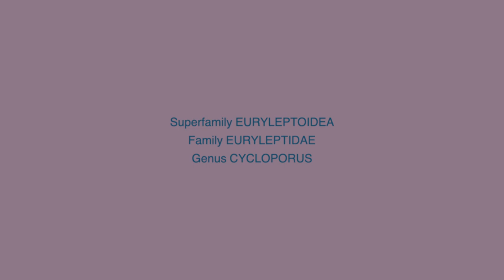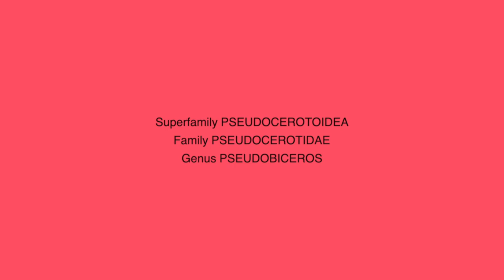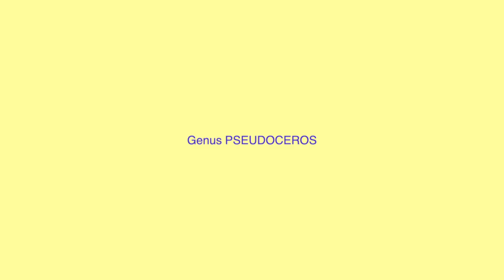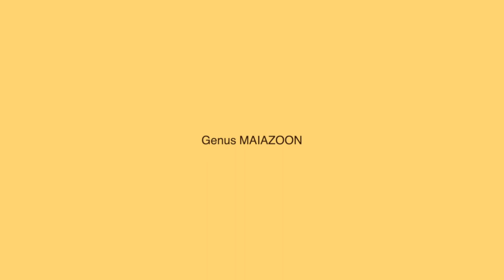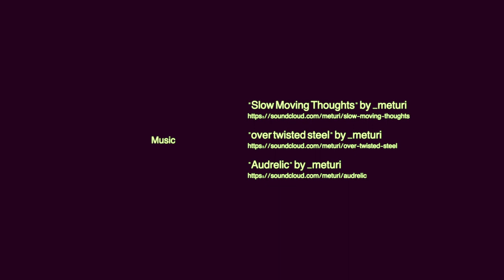Sea Slugs? Flat Worms! IX.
In a sea slugs videos, I showed exactly 50 species of mollusks we encountered! In part 9, I want to show not less bright and attractive sea inhabitants - flatworms - 16 species, which, I hope, I correctly identified.
The Platyhelminthes (Greek: platys-flat, helminthes-worm) which belong in the kingdom Animalia are unsegmented flat worms with a head and a tail end. They are considered the most primitive bilaterally symmetrical animals. Bilateral symmetry means that their body exists in mirror images about a long anterior-posterior axis with definite upper and lower surfaces and anterior and posterior ends. The bilateral shape of the body is an important feature because it permits cephalization, the concentration of sensory structures and nervous function (head ganglion) in the head end. This is an important trend in evolution.
Furthermore, flatworms are triploblastic, which means that body structure is based on three fundamental cell layers (endoderm, mesoderm and ectoderm). As a third characteristic, they have no body cavity (coelom) other than the gut, an organization which is called acoelomate. They lack an anus and therefore, the same pharyngeal opening both takes in food and expels waste. The space between the outer cell layers (= epidermis) and the distinct internal organs is filled with a soft tissue called parenchyma. This tissue is of mesodermal origin and often interspersed by gaps (= schizocoelium) containing simple excretory organs for osmoregulation (protonephridium). Because of the lack of any other body cavity, in larger flatworms the gut is very often highly branched (polyclads) in order to transport nutrients to all parts of the body. Respiratory system and blood vessel system are also completely missing and therefore, diffusion is used for transport of oxygen inside the body. This constraints flatworms to be flat. For maintaining metabolism, no cell can be too far from the outside, making a flattened body shape necessary.
Flatworms were once divided into three groups. Most of them are parasitic. Of the almost 20000 species known, 14000 are parasites belonging to either the class Cestoda (tapeworms) or the class Trematoda (flukes). The minority of flatworms (about 4500 known) are free living and belong to the class Turbellaria. The majority of turbellarian flatworms are marine and can be found in the oceans where they are almost all benthic and most common in shallow water.
One taxonomic subgroup of the Turbellaria is the order Polycladida, a highly diverse group of free living flatworms. Members of this order are characterized anatomically by having a highly branched and irregular gut and a pharynx plicatus (a highly ruffled pharyngeal tube). At first glance, polyclads are large flamboyantly coloured flatworms. They have been known as inhabitants of tropical reefs for about 150 years.
Filmed in Raja Ampat, West Papua, Indonesia in November 2018.

Kingdom - Animalia
Phylum - Platyhelminthes
Class - Rhabditophora
Subclass - Trepaxonemata
Order – Polycladida
Suboder – Cotylea
Superfamily – Euryleptoidea
     Family – Euryleptidae
               Genus – Cycloporus
                    Species - Cycloporus venetus 00:23
               Genus – Maritigrella
                    Species - Maritigrella fuscopunctata 00:45
                    Species - Maritigrella virgulata 01:20
Superfamily – Pseudocerotoidea
     Family – Pseudocerotidae
               Genus – Pseudobiceros
                    Species - Pseudobiceros bedfordi 01:35
                    Species - Pseudobiceros hancockanus 02:51
                    Species - Pseudobiceros fulgor 03:18
               Genus – Pseudoceros
                    Species - Pseudoceros concinnus 03:56
                    Species - Pseudoceros goslineri 04:23
                    Species - Pseudoceros indicus 05:23
                    Species - Pseudoceros laingensis 07:07
                    Species - Pseudoceros sp. 07:33
                    Species - Pseudoceros lindae 07:49
                    Species - Pseudoceros liparus 09:34
                    Species - Pseudoceros tristriatus 11:04
               Genus – Maiazoon
                    Species - Maiazoon orsaki 11:53
               Genus – Thysanozoon
                    Species - Thysanozoon nigropapillosum 12:22

Read more -

Episodes -
00:00 - (intro)
00:23 - Cycloporus venetus
00:45 - Maritigrella fuscopunctata
01:20 - Maritigrella virgulata
01:35 - Pseudobiceros bedfordi
02:51 - Pseudobiceros hancockanus
03:18 - Pseudobiceros fulgor
03:56 - Pseudoceros concinnus
04:23 - Pseudoceros goslineri
05:23 - Pseudoceros indicus
07:07 - Pseudoceros laingensis
07:33 - Pseudoceros sp.
07:49 - Pseudoceros lindae
09:34 - Pseudoceros liparus
11:04 - Pseudoceros tristriatus
11:53 - Maiazoon orsaki
12:22 - Thysanozoon nigropapillosum